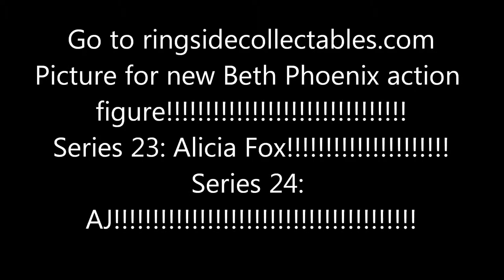New AJ, Alicia Fox, and Beth Phoenix action figures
Ringsidecollectables.com!
Beth Phoenix!
Alicia Fox!
AJ!